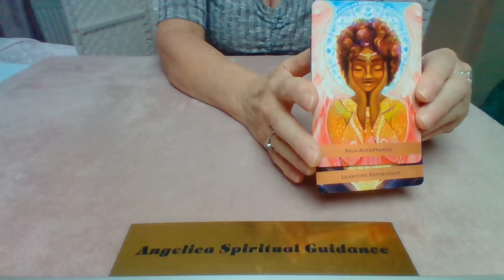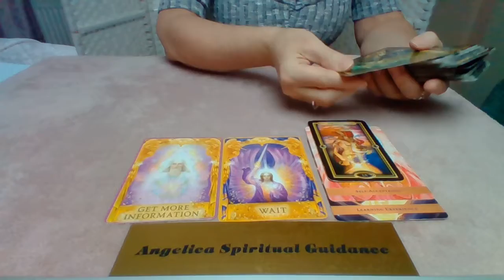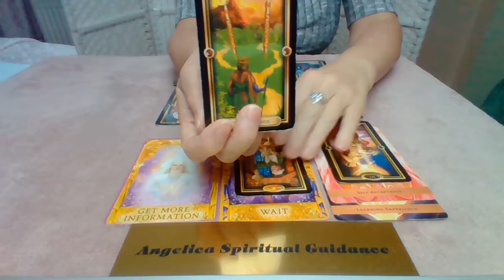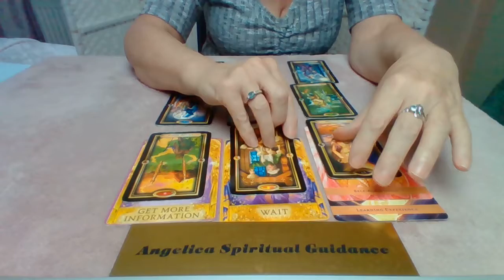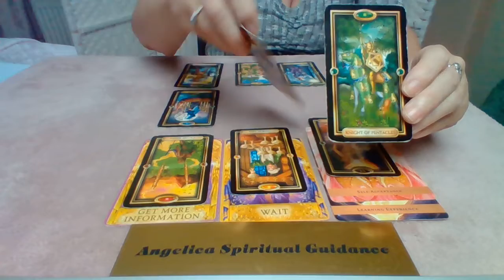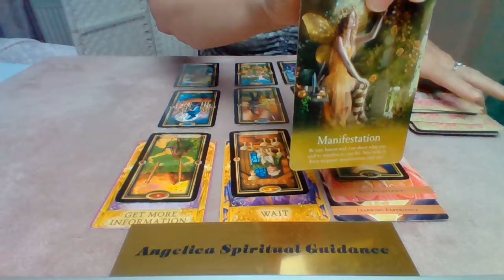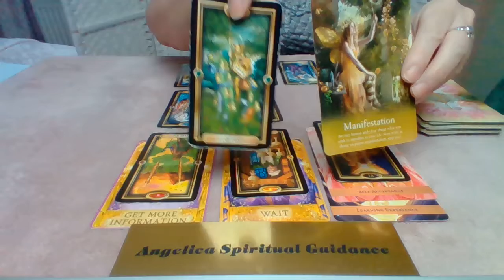Sagittarius October 2021- Gathering Information Helps You Choose The Path Of Stability/Contentment !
I hope you enjoy this October Spirit Message for Sagittarius.